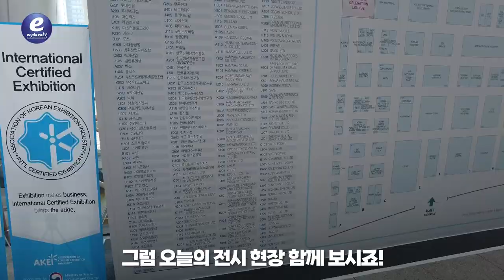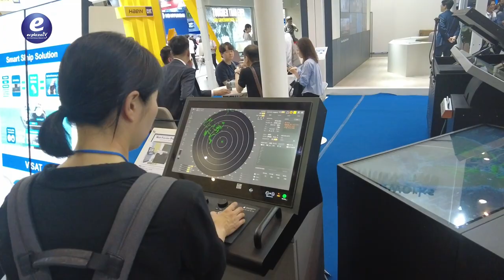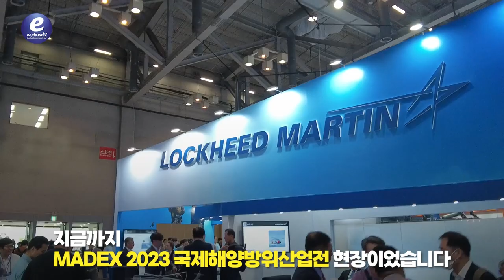MADEX 2023_국제해양방위산업전_v2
MADEX 2023 (International Maritime Defense Industry Exhibition)
- 7(Wed.) ~ 9(Fri.) JUNE 2023
- BEXCO Exhibition CenterⅠ, BUSAN, KOREA
- Organization : Republic of Korea Navy, Republic of Korea Marine Corps, Busan Metropolitan City, Korea International Trade Association, Association of the R.O.K. Navy, Busan Marine Equipment Association, Kyungyon Exhibition Corp., BEXCO

- 제 13회 국제해양방위산업전 (MADEX 2023)
- 2023년 6월 7일(수) - 9일(금)
- BEXCO 제 1전시장
- 운영조직 : 대한민국 해군, 대한민국 해병대, 부산광역시, 한국무역협회, (사)대한민국해군협회, 부산조선해양기자재공업협동조합, ㈜경연전람, ㈜벡스코